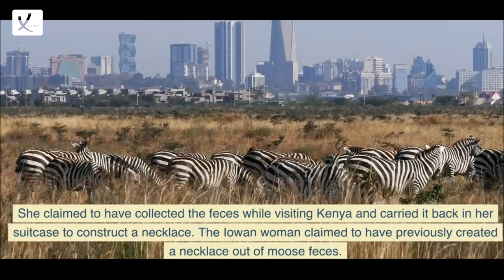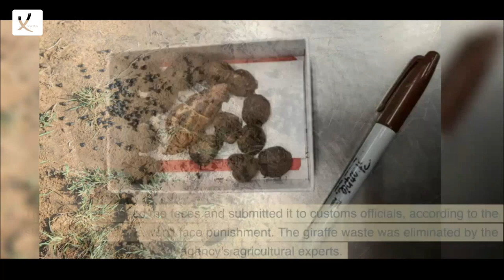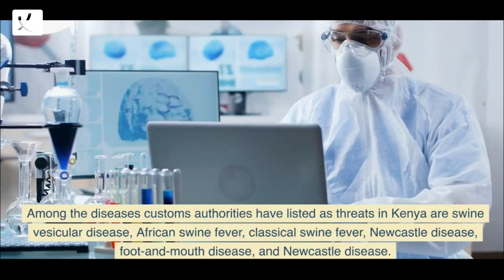Box of Giraffe Poo Seized at Airport After Woman Wanted to Use It to Make A Necklace - VAXA Post